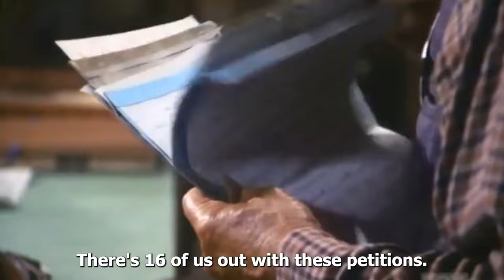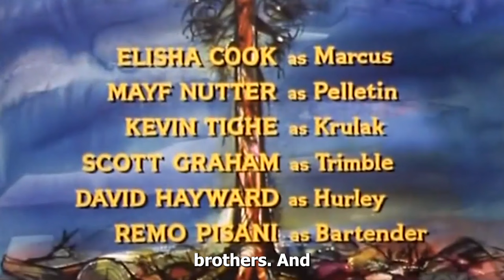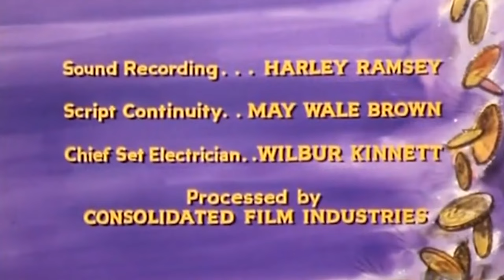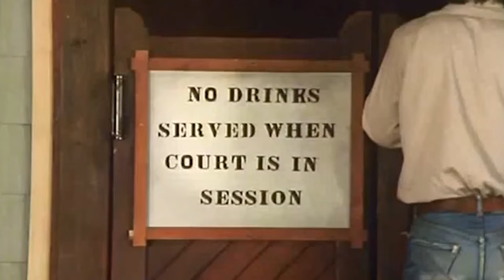🔴 Bonanza Full Movie (4 Hours Long)🔴 Season 23 Episode 31+32+33+34+35 🔴 Western TV Series